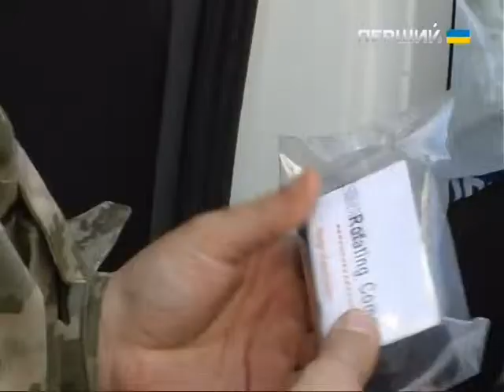Час Ч (14.10.2014)